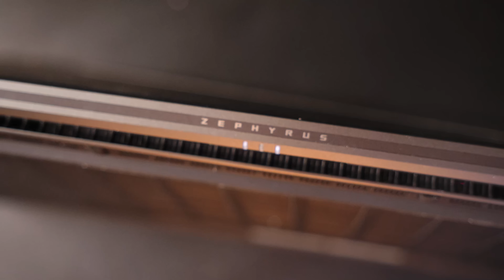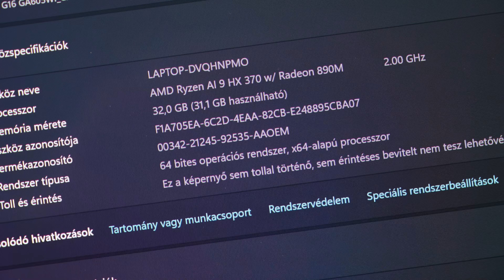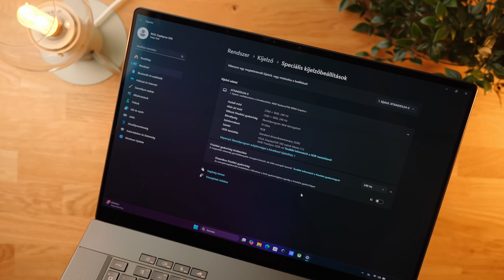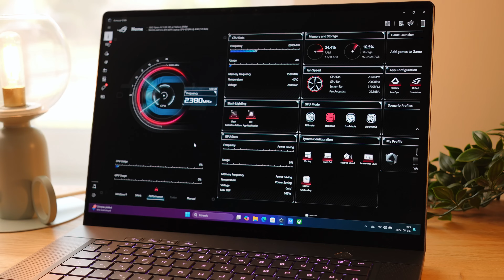Ilyen az Új Ryzen,Gamer Környezetben!💪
🔶Zephyrus G16 2024:
♥️Térj be hozzánk személyesen Miskolcon!
♥️Ha a fenti boltok egyikében vásárolsz, közvetlenül támogatod a működésünket!